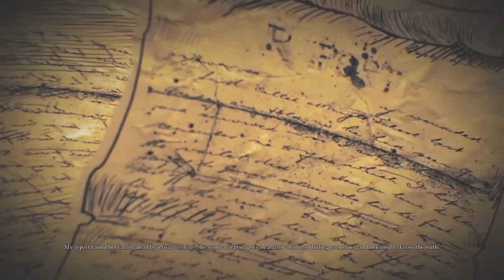Evna Plays Alice Madness Returns Episode 9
🩸 Dive into Madness | Alice: Madness Returns 🧩
Join Evna as we venture into the dark and twisted world of Alice: Madness Returns. Follow Alice as she returns to the fractured Wonderland, now overrun by eerie creatures and twisted nightmares. Unravel the mysteries of her troubled past and confront the madness that lurks within her mind. With its hauntingly beautiful visuals and gripping gameplay, this journey promises to be a surreal adventure.

About the Game:
Alice: Madness Returns is a psychological horror action-adventure game that reimagines the classic tale of Alice in Wonderland. Traverse a nightmarish landscape, battle grotesque foes, and solve intricate puzzles as you explore Alice’s fractured psyche.